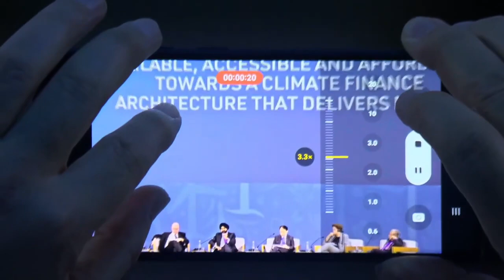COP28 Flagship Presidency Event, Panel 2: Bigger, Bolder, and Better MDBs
At the COP28 Presidency’s Flagship Event titled ‘Towards a Climate Finance Architecture that Delivers for All’, NDB’s President H.E. Mrs. Dilma Rousseff joins a panel with other MDB Presidents to discuss how multilateral development banks can become better, bigger and bolder. She puts particular emphasis on local currency financing as a mechanism to safeguard the interests of emerging markets and developing countries.